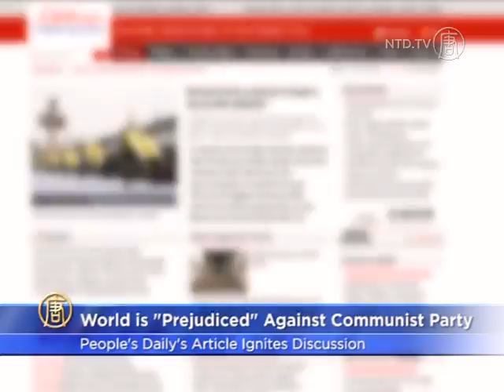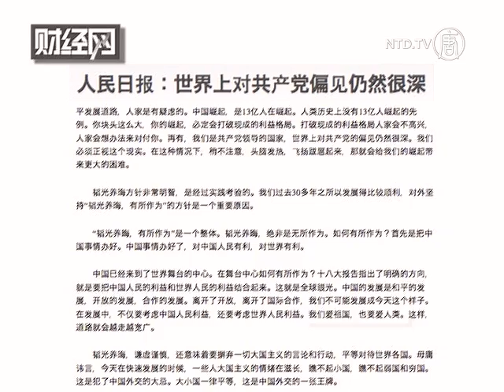China Worries World is "Prejudiced" Against Communist Party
China's state-run People's Daily thinks the world is prejudiced against the Communist Party. That's according to a commentary it published this week. The Party mouthpiece says this prejudice will hurt China's rise on the world stage.

The opinion piece, published on the paper's overseas edition, became hotly discussed.

[Lan Zhixue, Beijing Lawyer]:
"I for one have very deep prejudice against it."

Responding to the commentary, reposted on Caijing.com, this netizen writes: "If one person says you're not good, he may be wrong, but if 80% of the people say you're bad, it's time for reflections."

One Chinese lawyer says it is actually the Chinese regime that is prejudiced against others.

[Fan Biaowen, Shenzhen Lawyer]:
"The world is quite objective and impartial to the Chinese Communist Party. [The Party] stubbornly holds onto its own interests, and wouldn't hesitate to reverse black and white for its own interests."

The opinion article says despite prejudices against it, China's rise will be peaceful. It says the Communist Party will have a wide path walk on if it quote, "loves China and mankind."

Some questioned whether the Party is capable of doing that.

[Ma Xiao, Beijing Blogger]:
"The socialist ideology of China doesn't allow dissident. If someone reserves an opinion or holds a critical view of its ideology, policy or anything, the Communist Party will think it's an attack or a gesture of hostility."

While cautioning against western "prejudices" toward the Communist Party, the People's Daily suggested that it will not be swayed by western values—stressing the Chinese regime will continue down its path of, quote "socialism with Chinese characteristics".